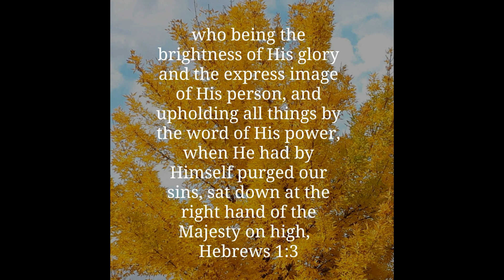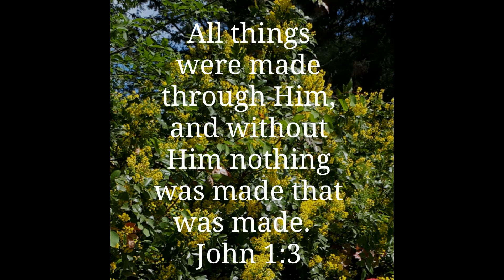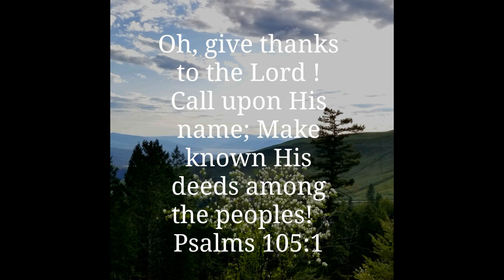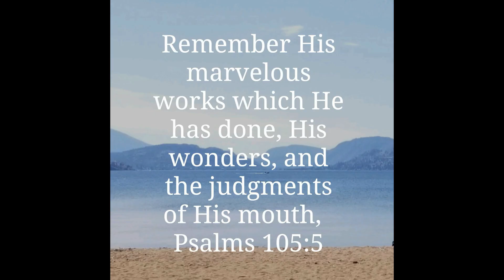Oh Holy Spirit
🔥May God of Glory the Father of our Lord Jesus Christ, fill you with his righteousness, Peace & Joy 😄
Our body is the Temple of the Holy Spirit!
The Kingdom of God is inside of you!